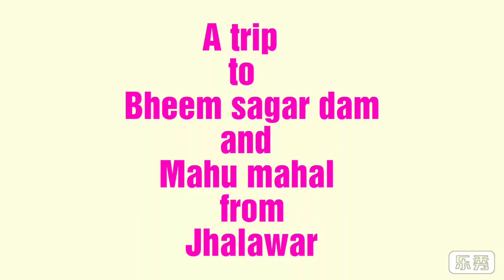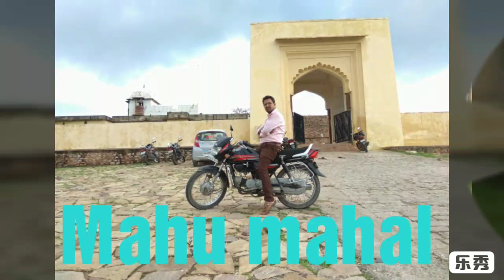Bheem sagar dam and mahu mahal, Jhalawar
A trip to Bheem sagar dam & Mahu mahal, Jhalawar